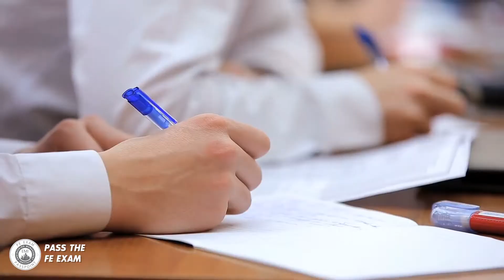Your Start to Passing the FE Exam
Welcome to Pass the FE Exam (Fundamentals of Engineering Exam) -- the first step to getting your professional engineering license. Each video contains the best FE Exam tutorials and FE Study guide tips and will help you to not only learn how to properly prepare for the exam but will also help you PASS THE FE EXAM.

Videos are published weekly on Tuesdays, so subscribe to our channel today to ensure you get the latest Fe Exam tips and tricks that will help you in your FE Exam studies.